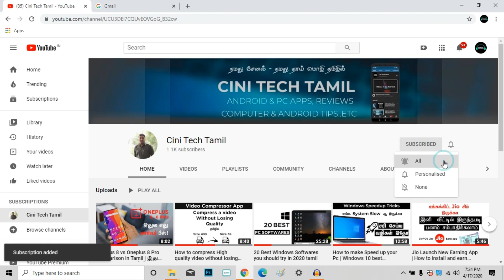Redmi note 9 Features - கம்மி விலைக்கு இப்படி ஒரு Mobile 🔥🔥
Redmi Note 9 Roumered specifications

6.5 inch
finger print rear
quad camera setup
48mp/8mp/5mp/2mp
front 13 mp
mediatek hellio g80
4gb 6gb ram 128 gb storage
price 11k approximately

may coming (not officially)